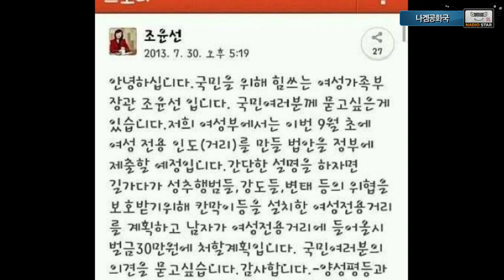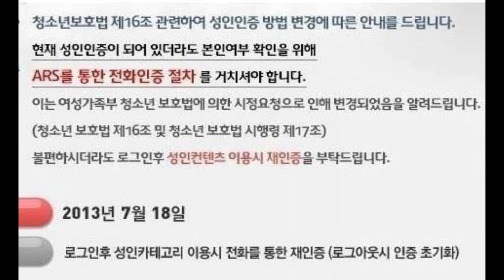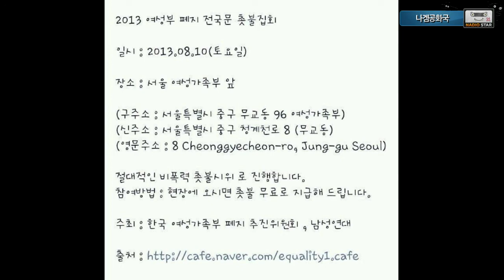130806 나겜공화국 27화 1부 상